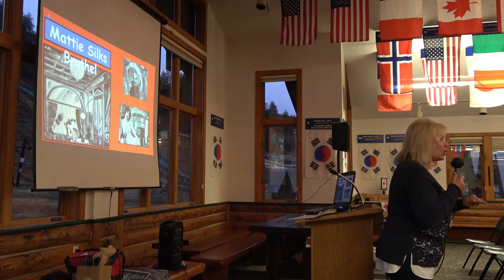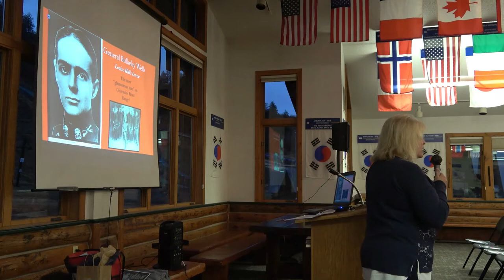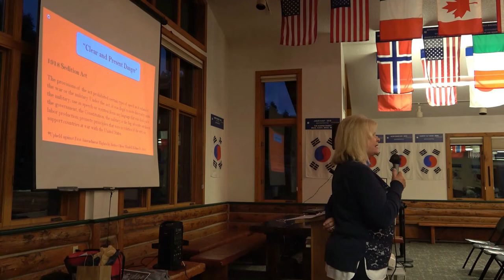"The Rebel Maids of Denver" presented by author Jane Little Botkin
"The Rebel Maids of Denver" by author Jane Little Botkin for Tread of Pioneers Museum on 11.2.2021 for the History Happy Hour series.